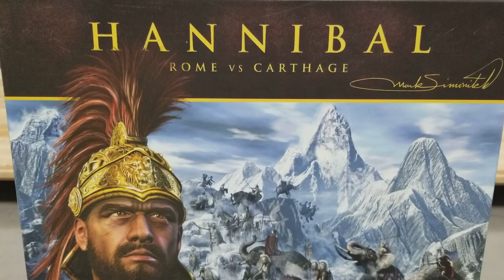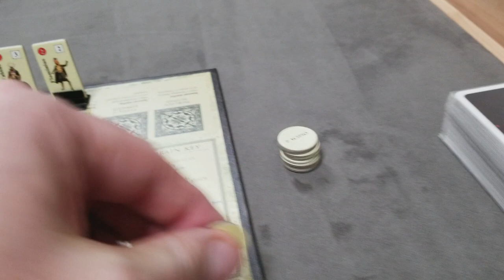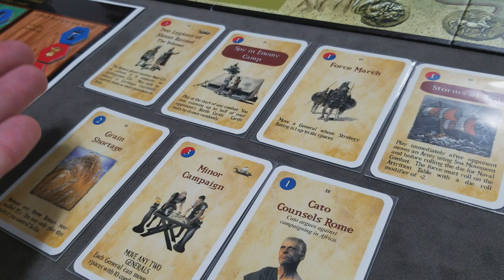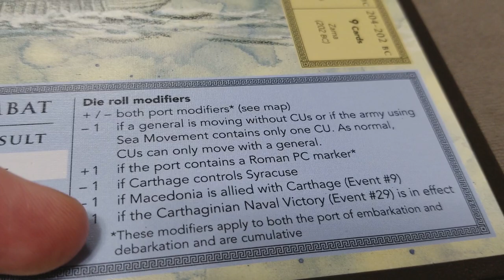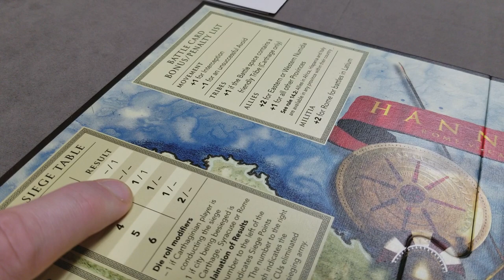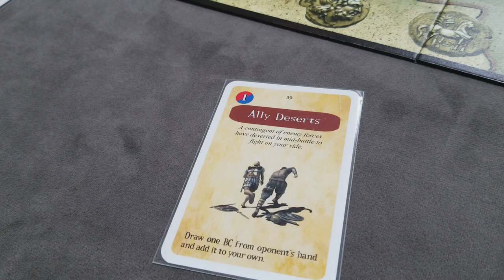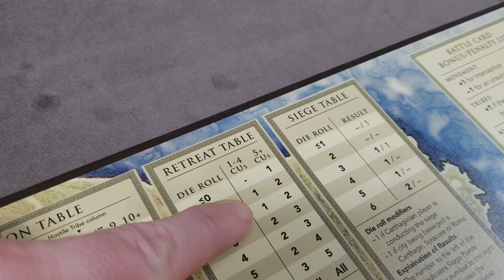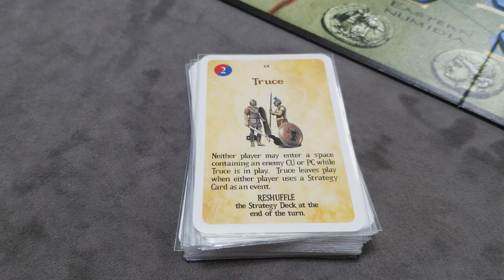Hannibal - Rome vs. Carthage: How to Play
Instructional board game video.
SECTIONS:
0:00:00 Setup
0:07:48 Victory Conditions
0:14:12 Phase I. Reinforcements
0:23:31 Phase II. Strategy Phase
0:32:40 Phase III. Winter Attrition
0:35:35 Phase IV. Political Isolation
0:39:38 Phase V. Victory Check
0:41:09 Movement Basics
0:47:16 Naval Movement
0:54:52 Overrun & General Displacement
0:56:52 Walled Cities
0:58:35 Sieges & Subjugations
1:05:43 Interception
1:15:25 Avoid Battle & Pursuit
1:20:47 Battle Sequence
1:32:53 Battle Rounds
1:41:40 Retreat Procedure
1:49:53 Notable Strategy Cards
1:59:34 General Abilities